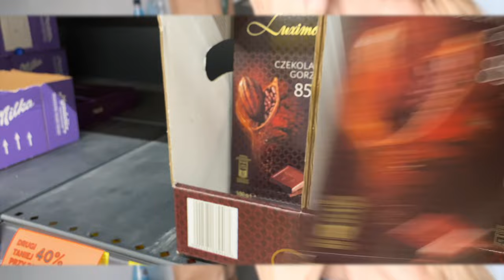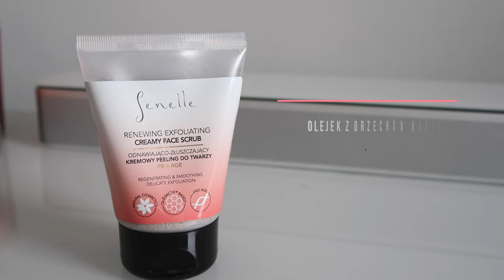TEN DUET MUSICIE MIEĆ! TOTALNE WYGŁADZENIE 🤯 SZYBKI SHOPPING I WIZYTA W KULCE!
FRAGMENT FILMU we współpracy z SENELLE.PL

MUZYKA :

Song: DayFox & Luke Bergs - I'm Happy